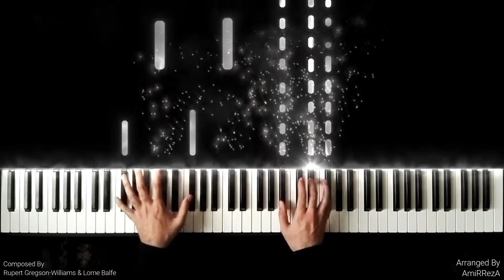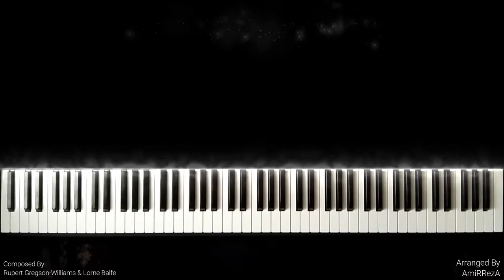The Crown - Future King (Piano Cover)